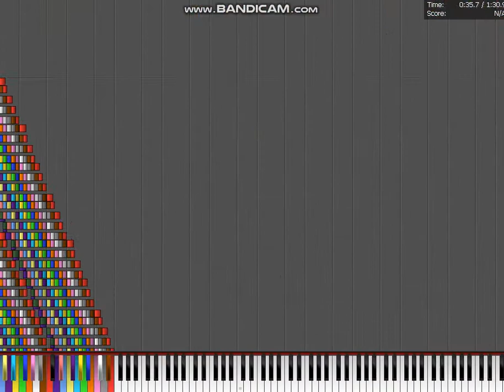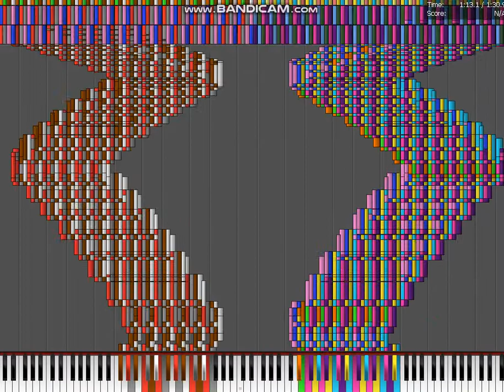(ART MIDI) Tetris Block Arts v3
DESCRIPTION:
This Midi is the one of the famous series of Simba Piano Ellipse's Tetris Block Arts

Made By: Bluanick Piano Ellipse (formerly Simba)
Notes: (???)
Midi Player: Piano From Above
Synth: OMNIMIDI
SF2: Roland Superb Piano